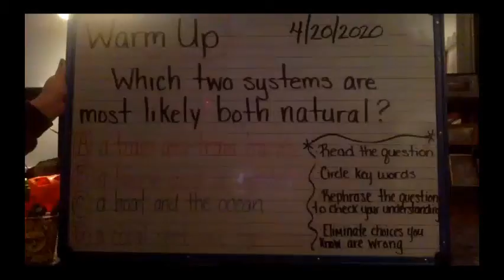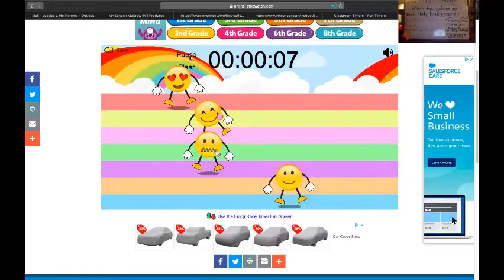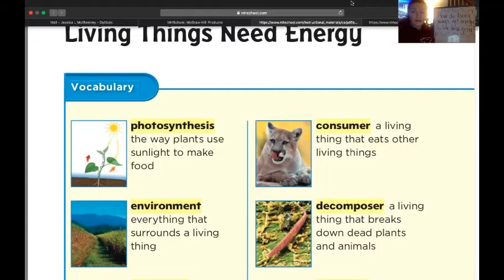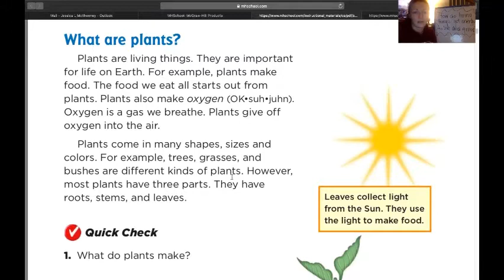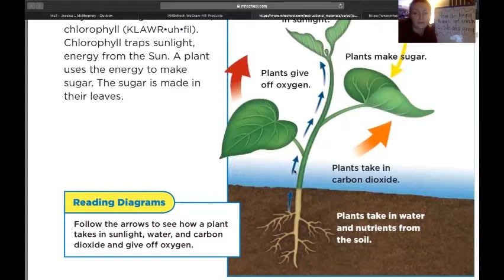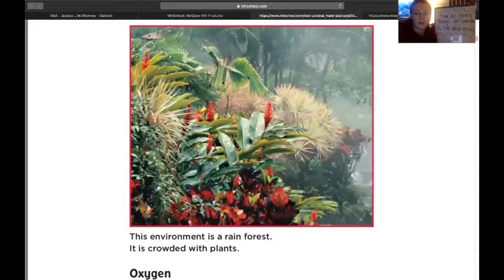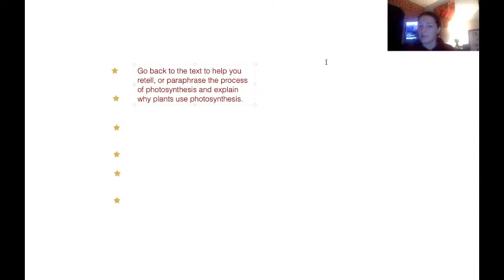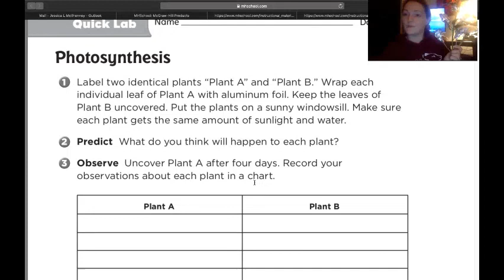Ms. Mac- Wk 3 Science - Photosynthesis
warm-up, reading passage, activity & quick lab